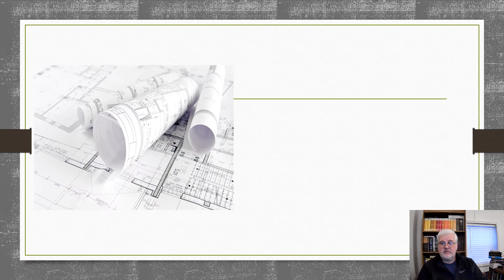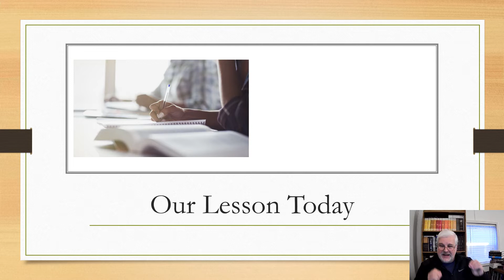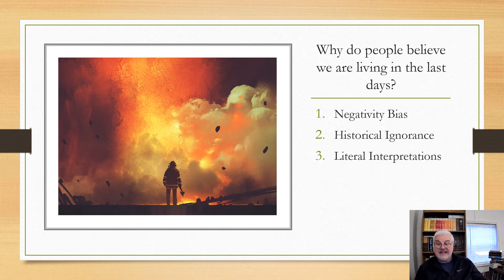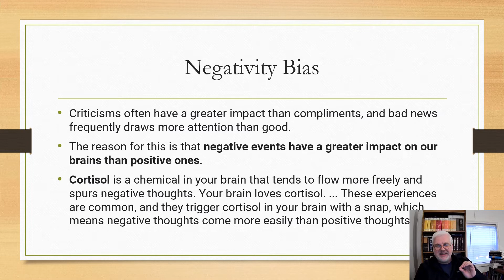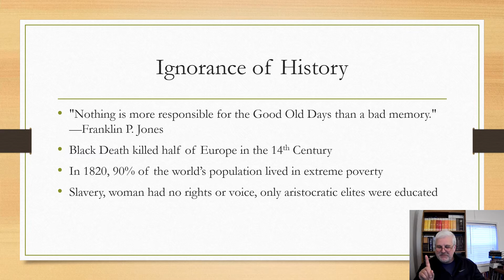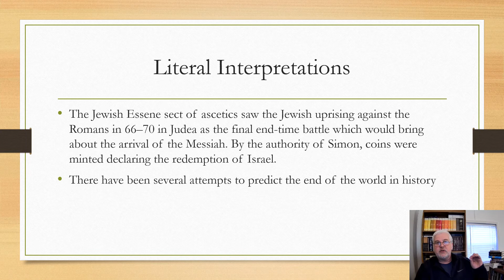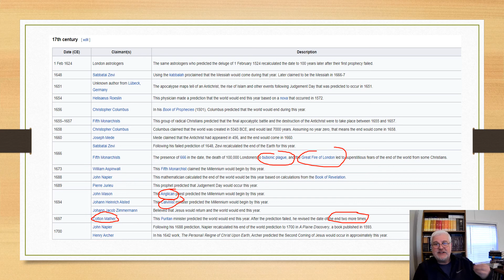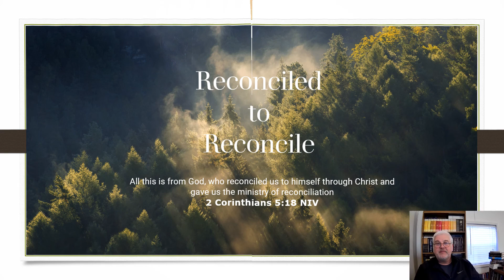From a Death Cult to a Living Faith -Part 1